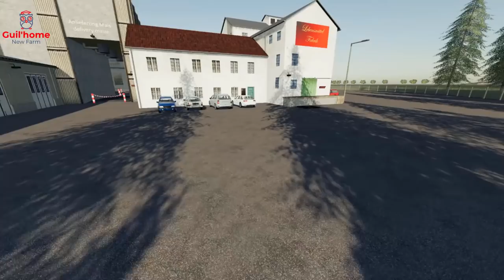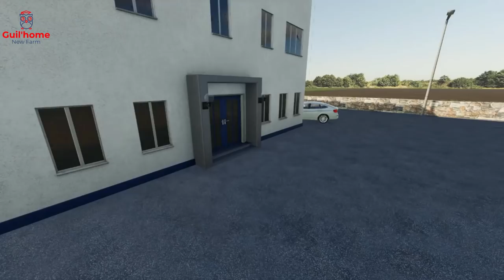Présentation de la map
Aujourd'hui je vous propose de faire le tour de la map SAXONIA !

Présentation de toutes les fonctionnalités (fabrication de semence, engrais solide et liquide, herbicide, bière, etc...)

Prenez des notes, et posez vos questions!